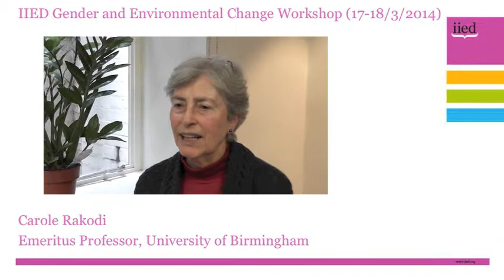Gender and Environmental Change Workshop - Carole Rakodi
Carole Rakodi, Emeritus Professor of the University of Birmingham, is interviewed after the Gender and Environmental Change Workshop hosted by the International Institute for Environment and Development on 17-18 February, 2014.

Rakodi has undertaken consultancy work for multilateral and bilateral agencies (such as DFID and the World Bank) in a number of countries, such as Tanzania, Zambia and South Africa. Her research interests are primarily in urbanisation and urban policy.

The workshop was organised to help identify a future agenda for research action on gender and environmental change.